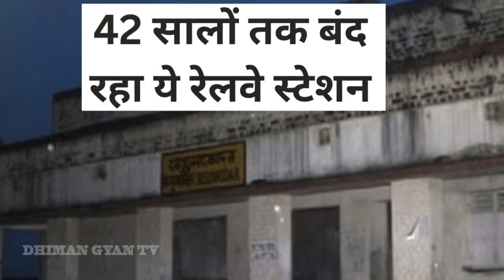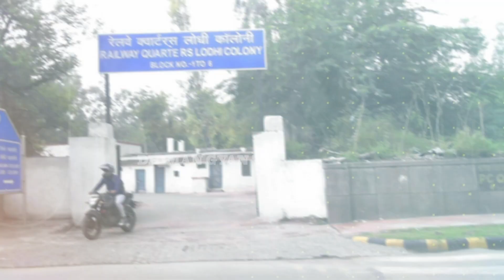इस लड़की की वजह से 42 साल तक बंद रहा भारत का ये रेलवे स्टेशन | Most Haunted Railway Station in INDIA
Welcome to our latest video where we explore the most haunted railway station in India. This station has a dark history and is known for its paranormal activity. Many people have reported strange occurrences and sightings, making it a popular destination for ghost hunters and thrill-seekers.

In this video, we take you on a journey through the station, sharing its history and the stories of those who have encountered the supernatural. We'll also show you some of the most chilling footage captured by visitors to the station.

Join us as we uncover the mysteries of this haunted railway station and try to unravel the secrets that lie within. Whether you're a believer in the paranormal or a skeptic, this video is sure to send shivers down your spine. So, sit back, relax, and get ready for a spooky adventure

Queries Solved :-
begunkodar railway station
begunkodar station bhoot
haunted railway station in india
most haunted railway station
purulia begunkodar station